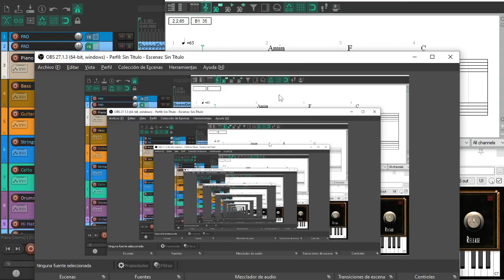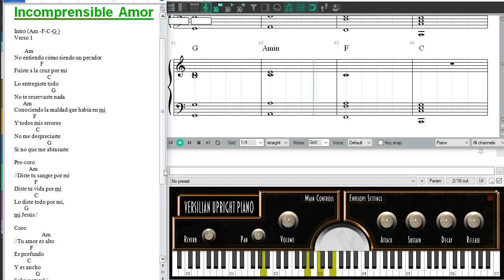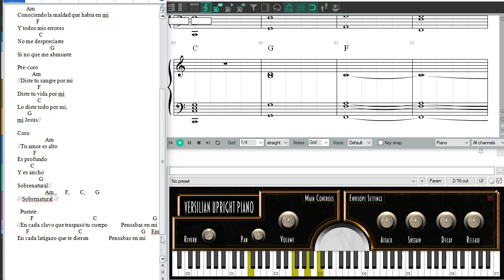Incomprensible Amor Tutorial de Piano para Principiante Musica Cristiana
Les dejo este video tutorial con mucho cariño para ayudarles con su proceso de aprendizaje. Dios los bendiga.

Puedes apoyarme escuchando mi trabajo en las siguientes redes.